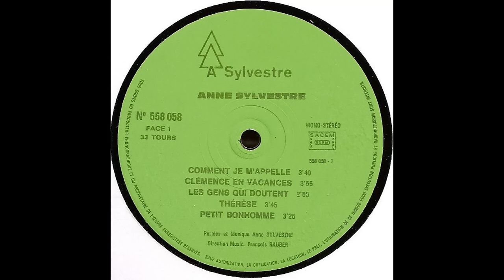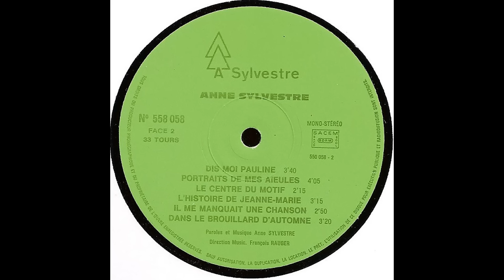Anne Sylvestre - Comment je m'appelle (1977) (Full Album)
Anne-Marie Thérèse Beugras (Anne Sylvestre, 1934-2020) a été une auteur-compositeur-interprète française. Ici je vous présente son très beau disque de 1977 : Comment je m'appelle. Il regroupe des chansons simples, avec des paroles sensibles accompagnées à la guitare.

Chansons

A1. Comment Je M'appelle
A2. Clémence En Vacances
A3. Les Gens Qui Doutent
A4. Thérèse
A5. Petit Bonhomme
B1. Dis Moi Pauline
B2. Portraits De Mes Aïeules
B3. Le Centre Du Motif
B4. L'histoire De Jeanne-Marie
B5. Il Me Manquait Une Chanson
B6. Dans Le Brouillard D'automne